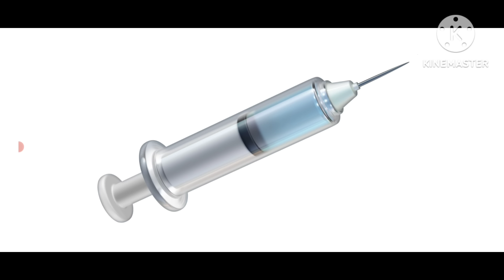【速報】平本蓮 ドーピング使用?音声流出 第②弾。｢榊原社長にスダリオ剛 は怒られた｣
2024/08/20